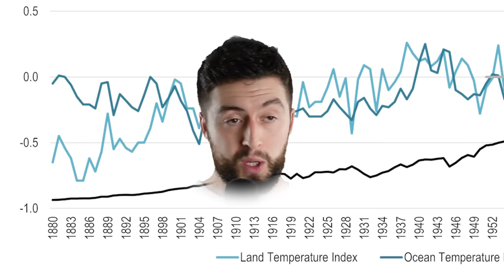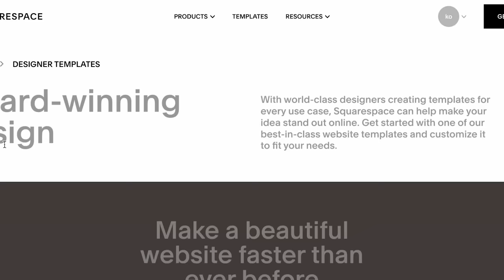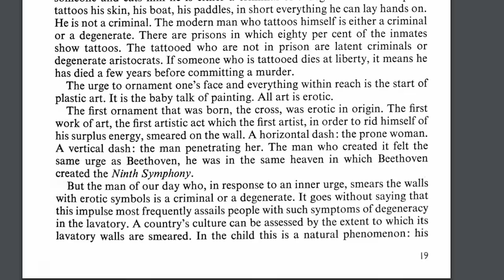How Britain Made a Dystopian City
Today I explored the city of Milton Keynes, a dystopian city made in the UK in the last 50 years.